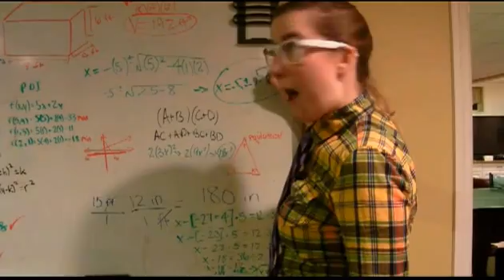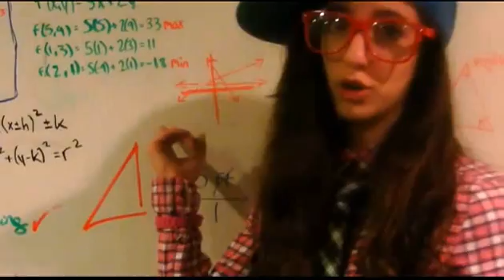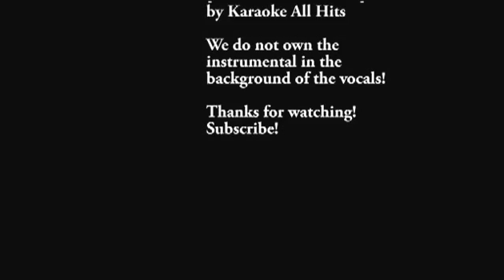Thrift Shop: Math Class Parody by Bianca, Elizabeth, and Hayden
[lyrics]
What, what what what...
What what what, what's the answer
*repeat 2x*

Solve!
*instrumental*

Chorus:
I'm gonna do some math
Only got 20 problems in my packet
I'm- I'm- I'm solvin'
Lookin' for solutions
This is uber awesome

Nah, walk up to the classroom like "What up, I got a big brain?"
Nah, I'm just pumped about some concepts from this unit, mayne
To get the max and min, plug the points of intersection in your function
(Dang, that's my favorite section!)

Talkin' bout theories
Growin' intellectually
Dressed in all pink 'cept my tube socks; those are green
Got my TI-83
Teachers standin' next to me
Probably shoulda' checked this to ensure my accuracy
*smartssssssssssssss*
But I got a 99%!

Graphin' it, solvin' it, 'bout to go and get some assignments
Passin' in all my classes that everyone else is failin' in
Nerdy and geeky? Maybe man
I am solvin' and graphin' and gettin' solutions and it's always fun to be a genius

You can take my answers now, You can take my answers now
No for real, take my answers, can I have some money though? *Thank you!*
A plaid button down and thick-rimmed glasses
A calculus textbook that I found in my basement *woo!*

They had calculus textbooks
I bought calculus textbooks
Bought a calculator
And then I bought the next books

Hello, hello, my math man, my fellow
Einstein ain't got nothin' on my brain game, heck no!
I could take AP classes, make 'em cool, pass them
My teacher had to be like "AW, you're just a freshman!"

[chorus 2x]

Whatcha knowin' about the Pythagorean Theorem?
Whatcha knowin' about the Fibonacci numbers?
I'm diggin, I'm diggin, I'm searchin' right through that textbook
One man's boredom, that's another's fascination

Thank my granddad for giving me my plaid button-up shirt
'Cause now I can wear it to math class
I'm at the bookstore you can find me buying *texbooks*
I'm that, I'm that sucka searchin' in that section *textbooks*

Your grades, your answers, equations and fractions
I'll take AP Calculus BC for fun and I'll rock that *oh*
The built-in pants with the socks on that *woah*
I hit mathlete club and I stop in that, oh!

They be like "Oh, those nerds, they're kinda weird."
I'm like "Yo, you got 50% in a math class..."
You just gotta listen, let's do some simple addition

(rhythm stops)
First you make the coefficient matrix, the variables matrix, and the constants matrix, then use a graphing calculator to find the inverse of A and multiply-

Bianca...

Yeah?

That's not simple addition...

Right.

50% for an average, that's just some ignorant grade *yeah*
I call that gettin' lazy and dumb *yeah*
I call that gettin' pwned by a genius
Cause math is awesome, yo!
And havin' the same grade as six other slackers in this room is a no-no

Cheat game, don't take a look through my graded work
Tryna get grades off of me? You're a total dork!
You're a total dork!

Hey guys! I'm doin' math! YEAH!

[chorus]

I wear my granddad's clothes
My brain's incredible
Yeah, I bought 20 books
From that bookstore down the road
(2x repeat)

[chorus]

You're only in Geometry? *epic nerd laugh*

We do not own the Instrumental we used for creating the song! All
Performed by Macklemore & Ryan Lewis & Wanz) [Instrumental Version] and
we simply layered vocals onto their track!